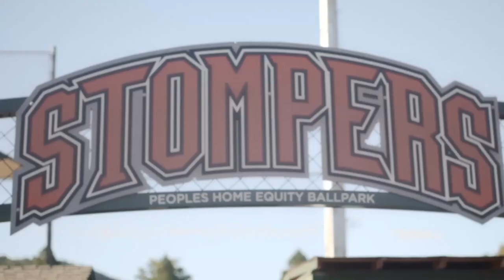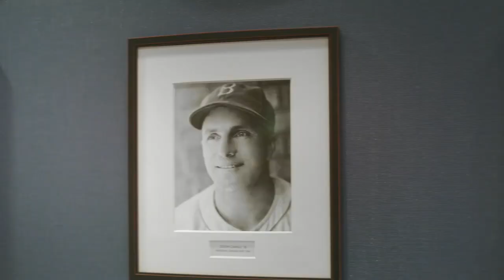Hardball: The Girls of Summer (2019) Official Trailer 1080p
"Hardball: The Girls of Summer" follows the top female baseball players in the USA, all members of the globally ranked US Women's National Baseball Team. They play BASEBALL - not softball - and fight for equality, recognition, and acceptance in a sport that continues to exclude women and girls. These trailblazers chase their dream of winning a Gold Medal at the Women's Baseball World Cup, playing professional ball, and creating opportunities for the girls coming up behind them. This is their quest to prove that women and girls belong on the baseball diamond and have a place in America's Pastime. This is the world of women's baseball. Narrated by Jessica Mendoza.